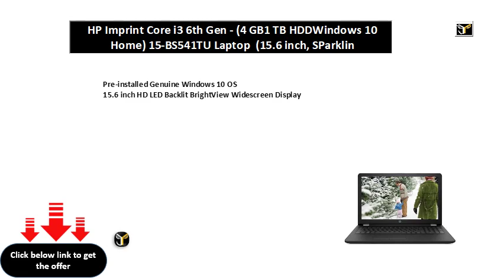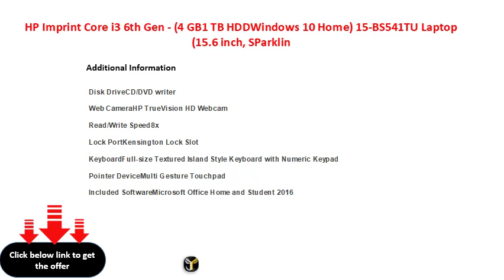HP Imprint Core i3 6th Gen - (4 GB1 TB HDDWindows 10 Home) 15-BS541TU Laptop (15.6 inch, SParklin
HP Imprint Core i3 6th Gen - (4 GB/1 TB HDD/Windows 10 Home) 15-BS541TU Laptop  (15.6 inch, SParkling Black, 2.1 kg)
15.6 inch HD LED Backlit BrightView Widescreen Display